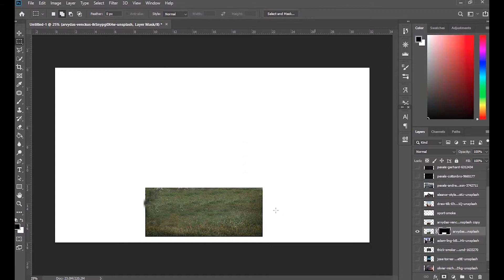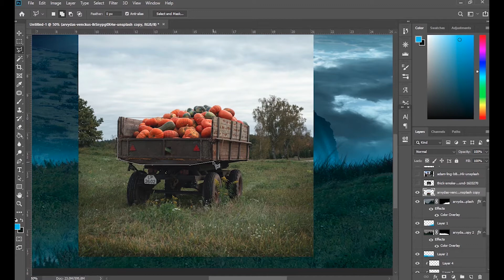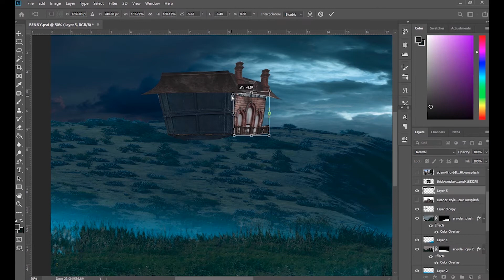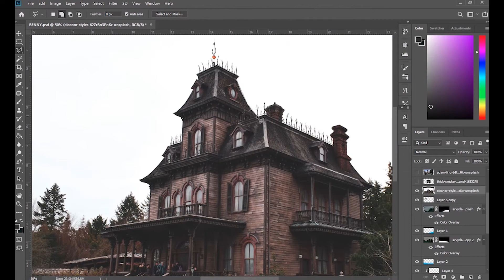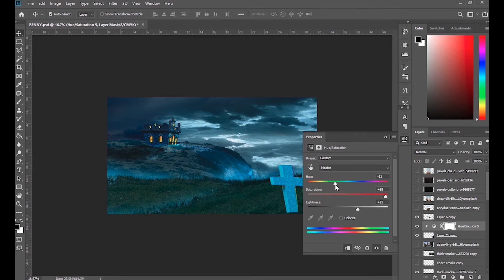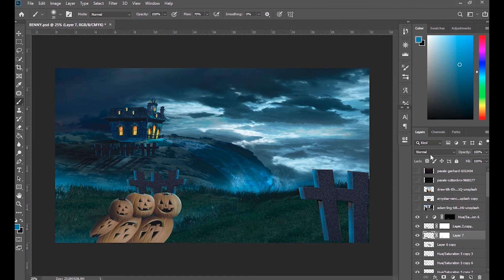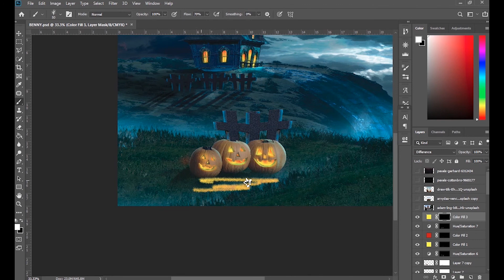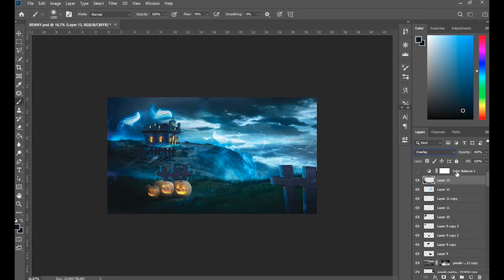My Entry Into Benny's Spooky Edit War 2021 | Photoshop Speed Art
It has been a long time since my last video. This video is a Photoshop speed art of my entry into Benny's Spooky Edit War 2021.

This piece took 2 Hours to complete. I hope you enjoy the video and learned something new today!

Software Using :
Share X